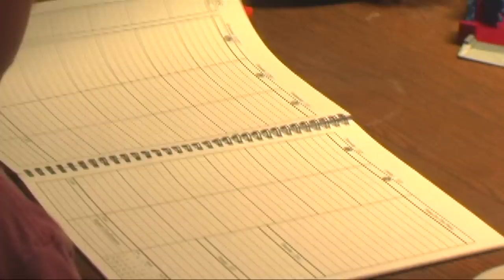Age 12 Staying Focused